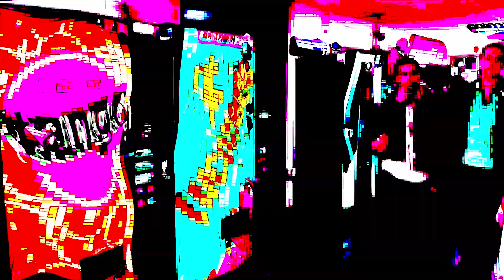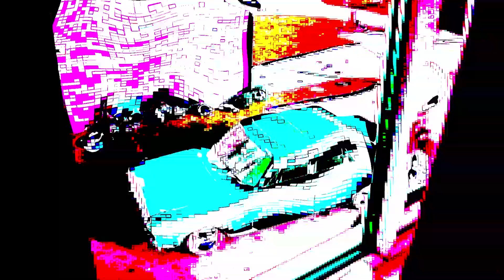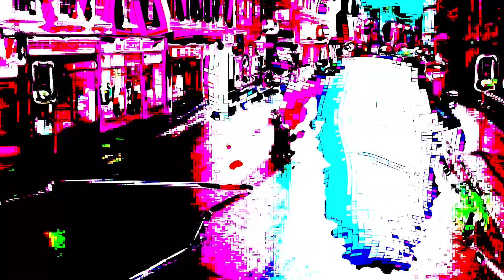"Human Traffic" VJ Mix - VJ.FLOOD & Christina T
A tribute to the classic '90s rave culture movie Human Traffic.

From Christina...
Couple of my fav tracks of the soundtrack, mixed together with other contemporary tracks.

Tracklist:
Nina Kraviz - Ghetto Kraviz (Original Mix)
Age of Love - The Age of Love (Solomun Renaissance Remix)
Energy 52 - Cafe Del Mar (Oliver Lang Remix)
Time (FR) - Not Alone (Original Mix)
Maximono - The Cannibal
Energy 52 - Cafe Del Mar (Steely M's Energy Remix)